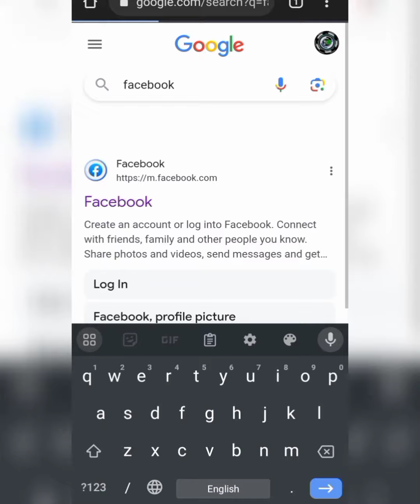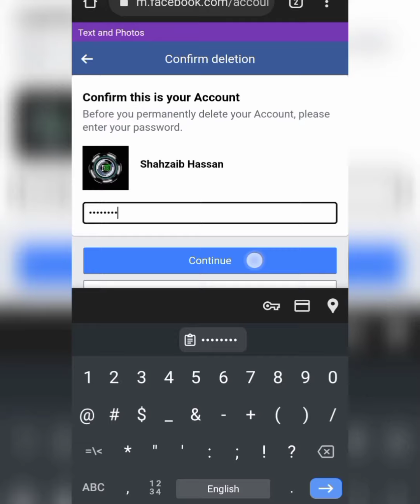Delete FACEBOOK Account 2023 | You can not find ACCOUNT OWNERSHIP and CONTROL option ?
In this amazing tutorial I am going to teach you how to delete FACEBOOK Account in 2023. and if you can not You can not find ACCOUNT OWNERSHIP and CONTROL option then don't worry because techno zaibi is here. I find a way to delete FACEBOOK account permanently without finding ACCOUNT OWNERSHIP and CONTROL option in Facebook app.